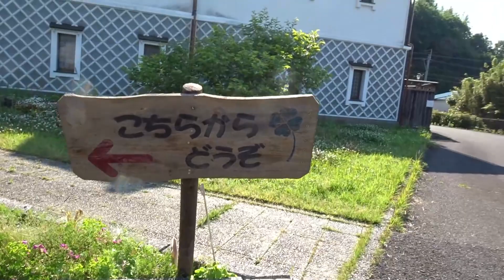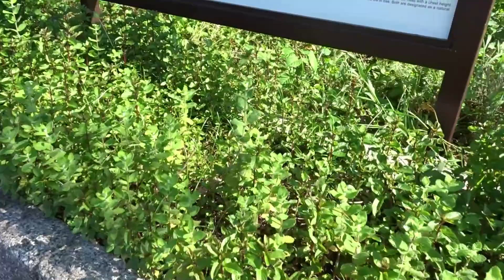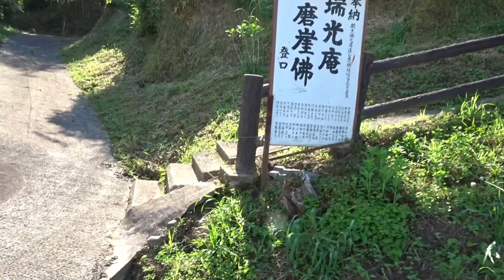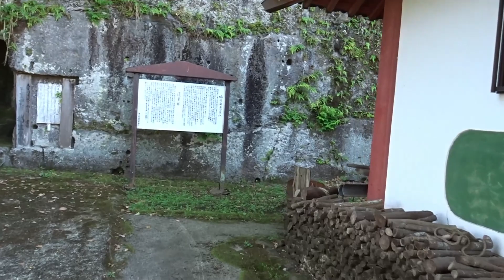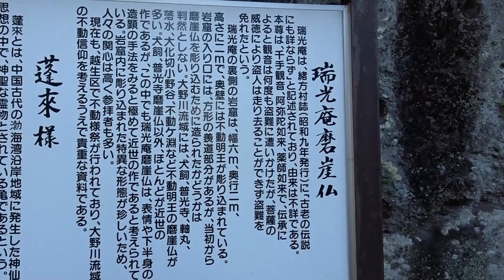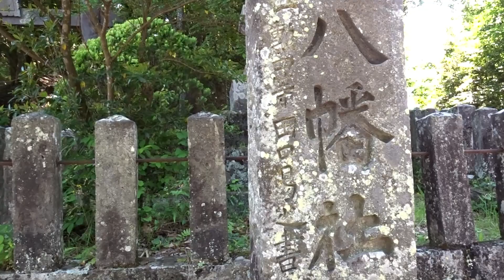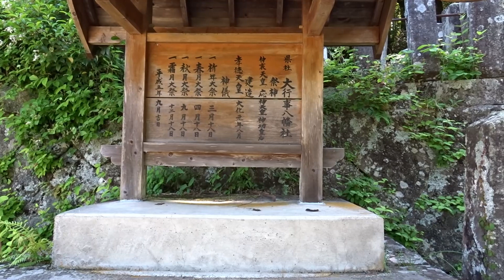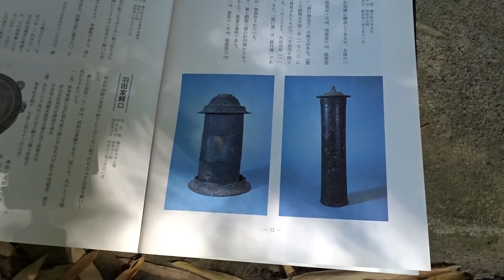瑞光庵裏側の岩窟内にある磨崖仏と大行事八幡社をぶらり散歩